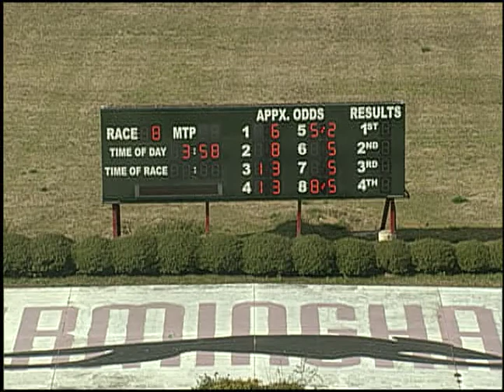03/23/19 Afternoon Race #8